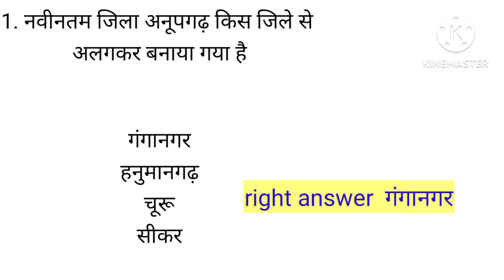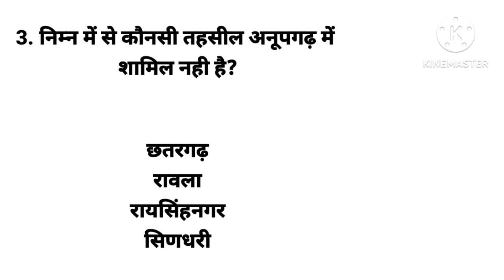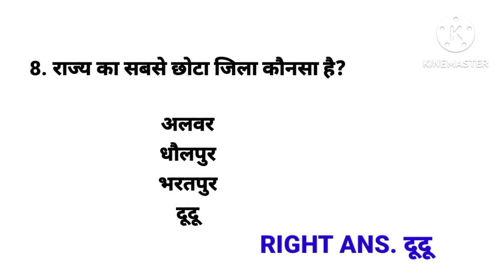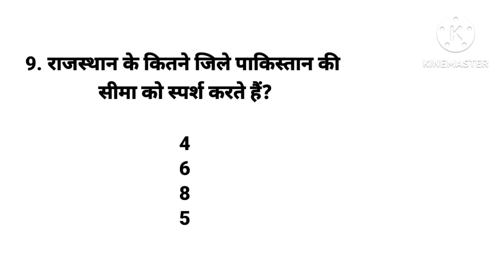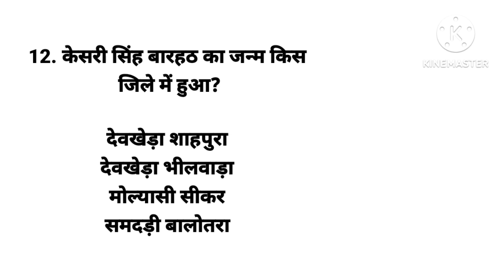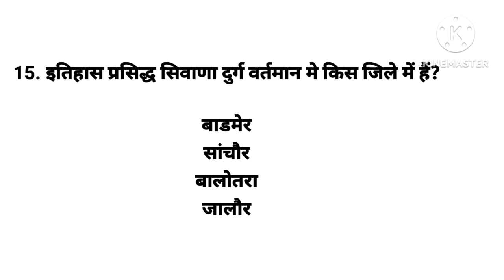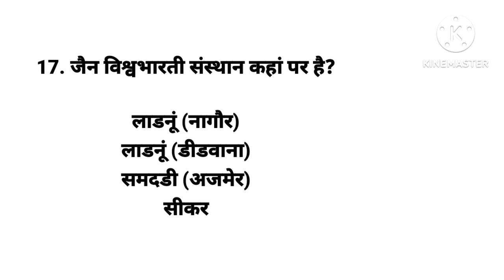आओ पढ़ते हैं नया राजस्थान# राजस्थान के नये 19 Jile top most questions # important person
Rajasthan GK Rajasthan ke 19 naye jilon ke top most prashn
Rajasthan GK
Rajasthan ka Samanya Gyan
Rajasthan samsamyiki Rajasthan bhugol
Rajasthan ka Itihaas
Rajasthani Bhasha Abhushan
Rajasthani Lokgeet Devi Devta
Rajasthan ki Sanskriti